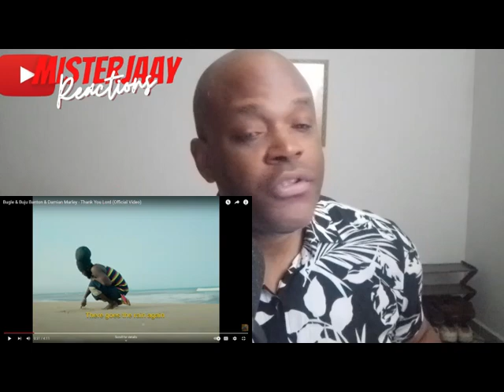🎶 "Thank You Lord" by Bugle feat. Damian Marley & Buju Banton: A Spiritual Anthem of Gratitude 🙏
n a world where challenges often overshadow our blessings, Bugle teams up with reggae legends Damian Marley and Buju Banton to deliver a soul-stirring anthem, "Thank You Lord." This track is a heartfelt expression of gratitude, reminding us all to pause and give thanks for the good, the bad, and everything in between.

With Bugle's deep lyrical prowess, Damian Marley's iconic flow, and Buju Banton's powerful delivery, "Thank You Lord" transcends the ordinary, becoming a timeless prayer set to a reggae beat. The synergy between these three artists creates an uplifting and spiritual experience, offering listeners a moment of reflection and appreciation for life's journey.

Whether you're vibing to the rhythm or meditating on the message, "Thank You Lord" is more than just a song—it's a reminder to count your blessings and stay grounded in faith.

🌟 Tune in, give thanks, and let the music elevate your spirit!

Channel Intro Instrumental By
MisterJaay